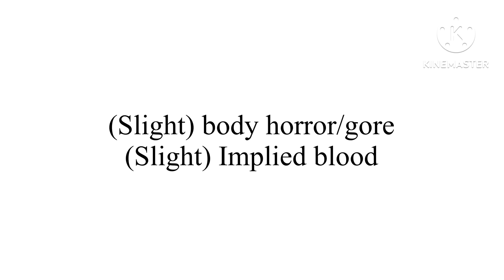SO BITTERRR!! (DR2C Animation meme / trend)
Anime Girl!1!!1 *explodes*
“Will Senpai notice me now that everyone is a zombie?”

From the game Death Road to Canada
Her name is literally anything as long as it ends in “-chan”